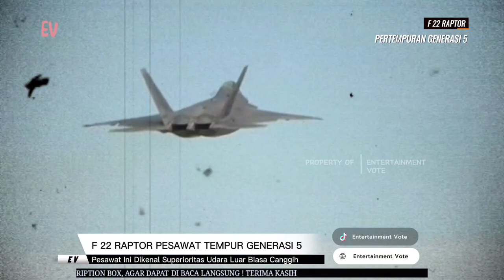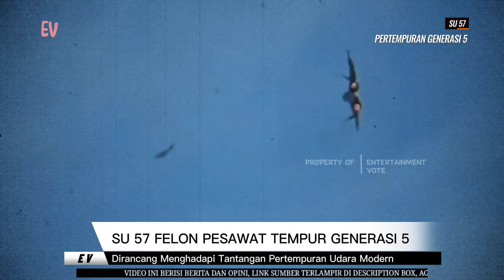Pertempuran Pesawat Tempur Generasi 5 Tercanggih, F 22 Raptor VS SU 57